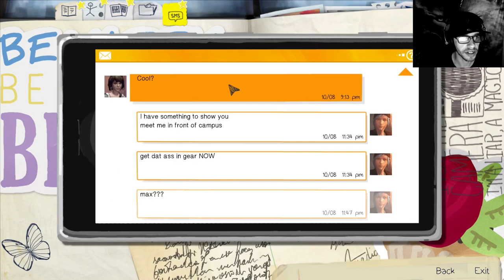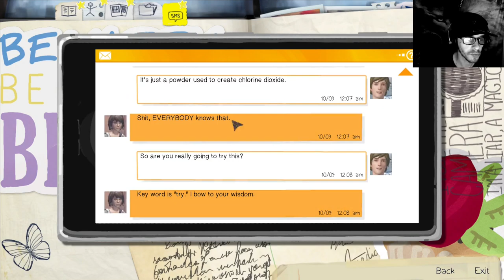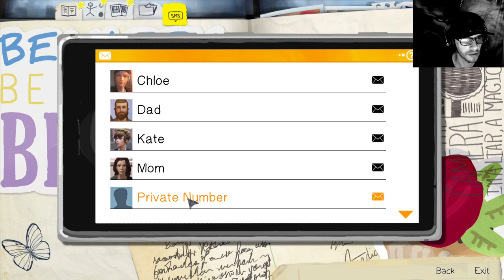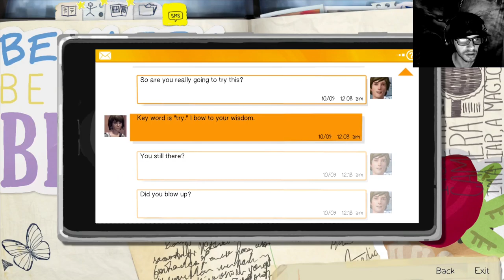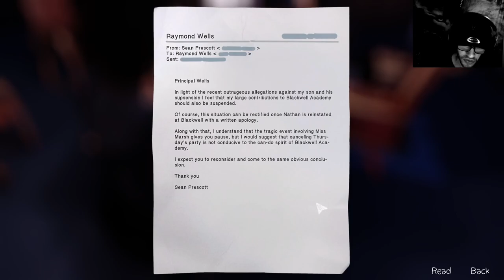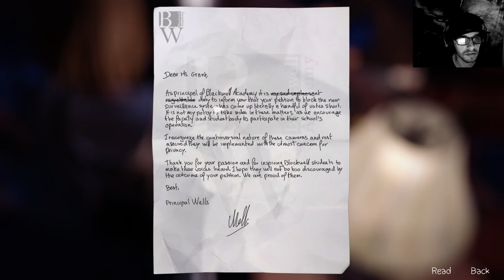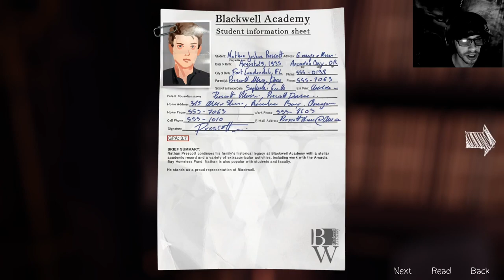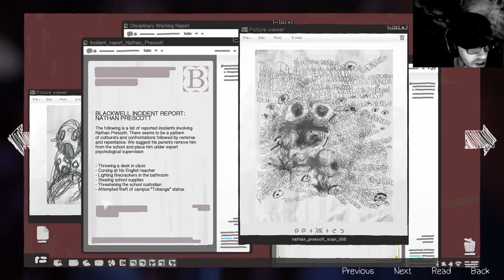Not an Official Tutorial to Build a Bomb